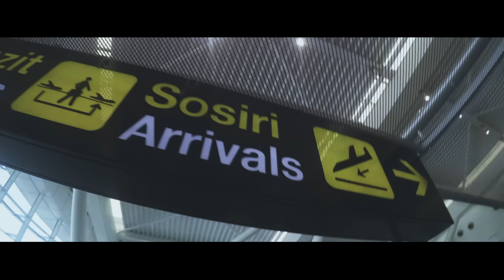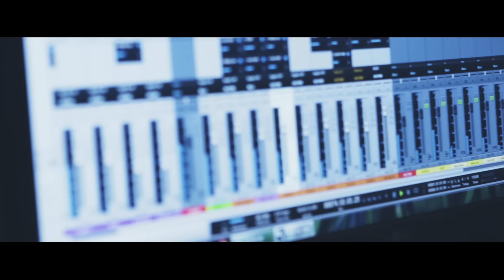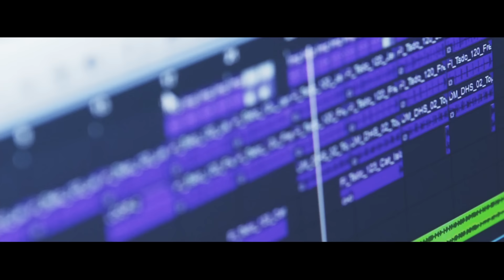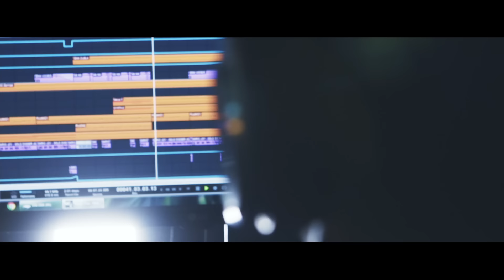Otilia - Wine my body (Nicola Veneziani Official Remix)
Composed by Andrei Vitan
Lyrics by Emanuela Oancea
Arranged by Karim El Moujid
Published by Hai In Oras
© & (P) 2017 ROTON MUSIC & JHAPS RECORDS

EXECUTIVE PRODUCER BY KARIM RAZAK

Lyrics / Versuri:

So if you wanna break my heart
I'm saying that move ain't that smart
I'll bite a little bit of you
To see now what you gonna do

You know I'm dangeraously hot
Come show me what you got
And I can take you sweet paradise..paradise ... ( just lemme wine my body )

I am fire, Queen Latina
And they call me, Bella Reina
Think you know me but you dont sweet boy
All the diamonds bring me joy
I can let you, touch my body
If you promise, to me naughty
We can dance and can dream in the night
We can work it and do it so right

I don't need no potion baby
I am naturaly magical
Feel what is real my baby
Oh I can feel that this is chemical